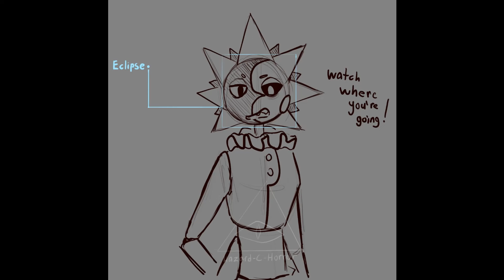Grieving In Confusion (Comic Dub)